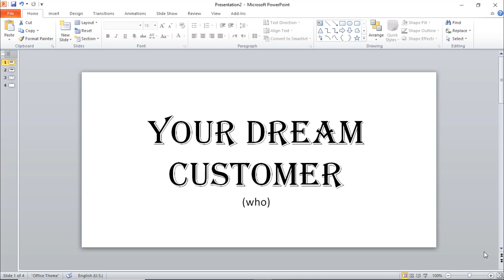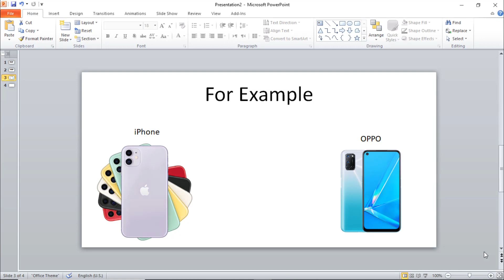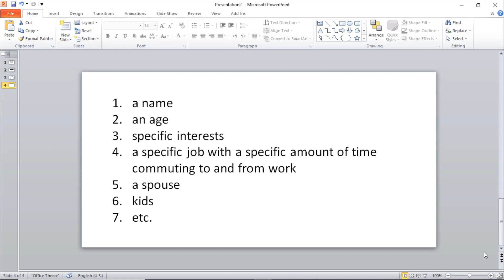How To Create Your Ideal Customer Avatar And Boost Your ROI